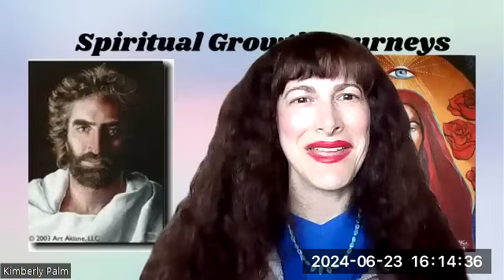Do Angels have names and where did the names come from?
Sign up for my next class Crystals for healing, protection, connecting, grids and more

Link to purchase my new controversial E-book “Walking With Yeshua and Mary Magdalene”.

Get soul readings, healing and counseling, take classes, attend Kimberly’s retreats and buy Kimberly's books here :

If you like my work here and want to make a donation to help me out

Kimberly's books:
Ascension 101: A Roadmap for Your Soul
The Real Fountain of Youth: An Intro to the PEACE Stress Management System

Get one of the best and one of the safest detox products on the market that Kimberly uses for the pineal and 3rd eye and also body:

Get Yeshua and Mary Magdalene Divine Feminine and Divine Masculine Protection and Empowerment Jewelry from Linda Poock

The opinions and beliefs expressed by Kimberly Palm in these videos are the beliefs and opinions of Kimberly Palm only and they do not represent opinions and beliefs of the general public.
All videos are Copywrites of Kimberly Palm and Spiritual Growth Journeys, LLC. Use of any of the videos or any parts of the videos on this channel are by permission only from Kimberly Palm.